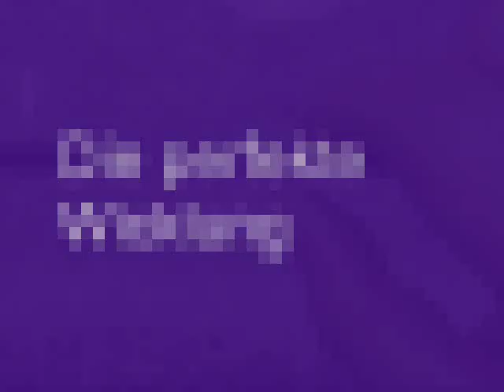Rutenbau - Die perfekte Ringwicklung - Ein Tip von Solitip (2009)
Rutenbau macht Spaß. Hier ein paar Tips was bei Ringwicklungen beachtet werden sollte. Das Video ist zwar schon ein paar Jahre alt, aber an der Technik hat sich nichts geändert.